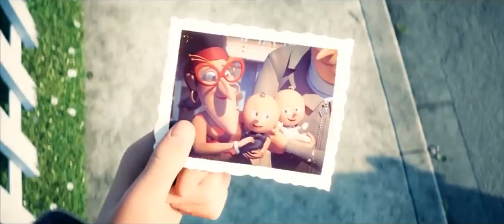Despicable Me 3 –Memorable Moments HD 2017